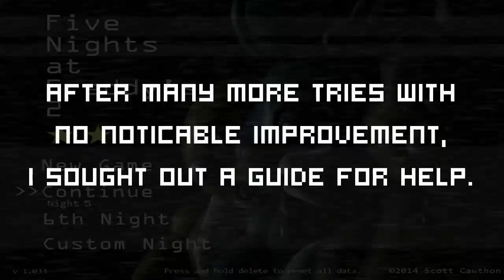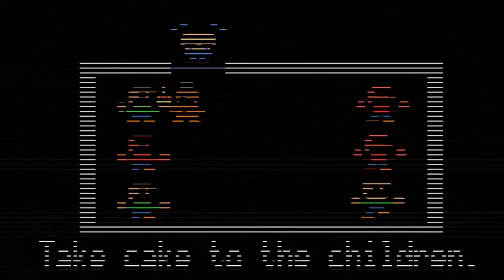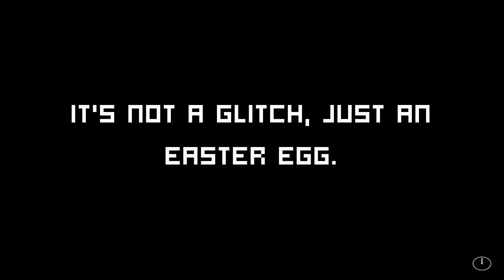FNaF 2: #08 - "Try Try Again..."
It's done, it's over, fin. Who will lose? and who will win?

==MY INFO==

THE SCHEDULE
More FNaF 2 is released every Tuesday, Thursday and Saturday.

EQUIPMENT
Computer: CyberpowerPC Stealth Raider 250
Microphone: Sennheiser PC 151
Recorded with: Elgato Gaming Capture HD/Audacity
Editing Software: Power Director 14 Ultimate